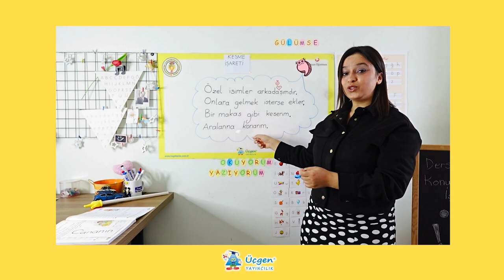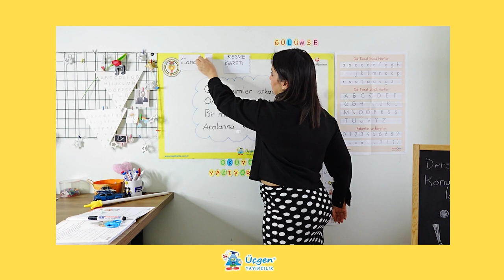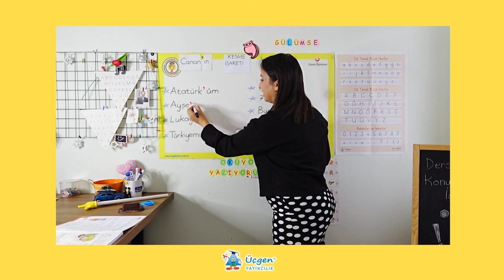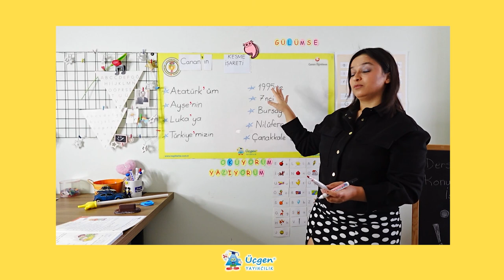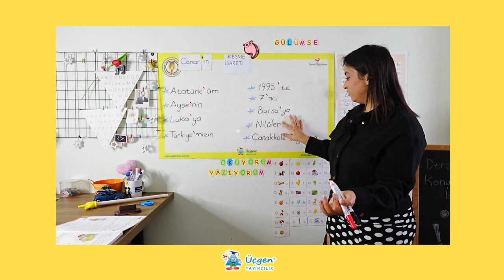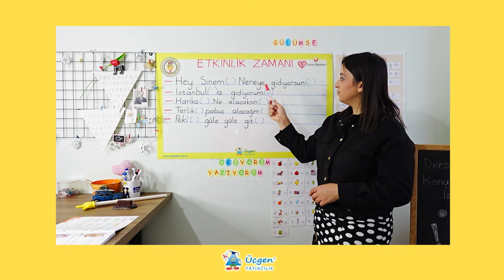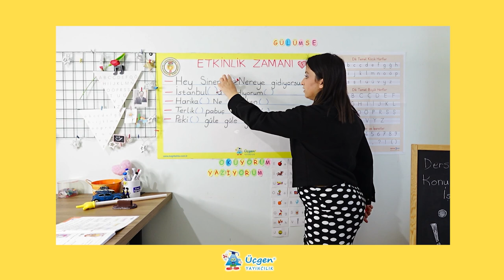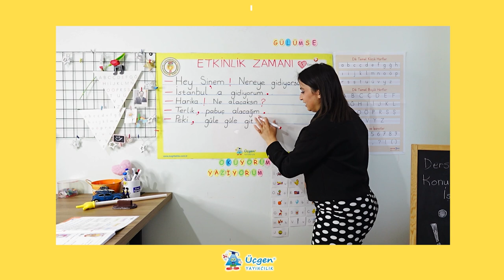1.Sınıf - Türkçe - Noktalama İşaretleri: Kesme İşareti - 27